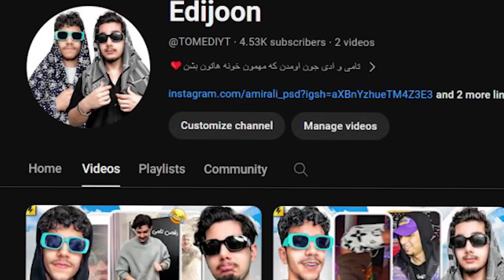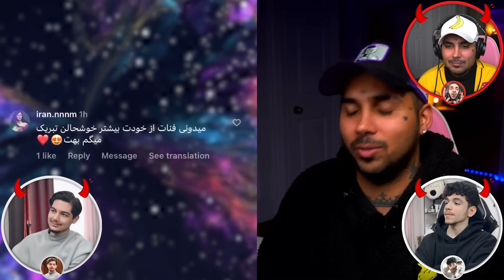پشت صحنه ویدیو های پوتک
HUMANITY ❤️